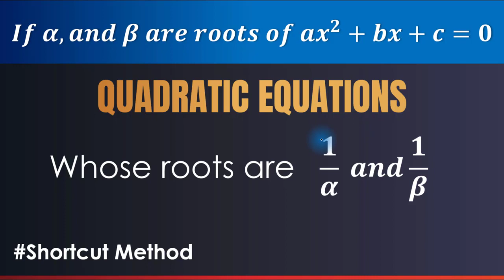Form quadratic equation whose roots are 1/α and 1/β if α and β are roots of ax2+bx+c=0